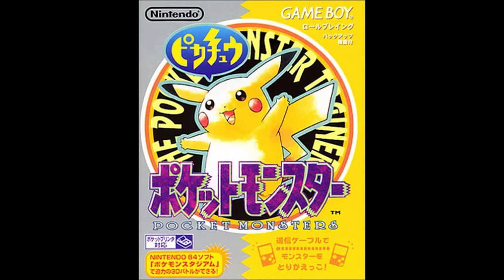【任天堂ありがとう】ポケモン×スプラトゥーン３のコラボフェスの日程と開催が決定したぞ！【スプラトゥーン３】